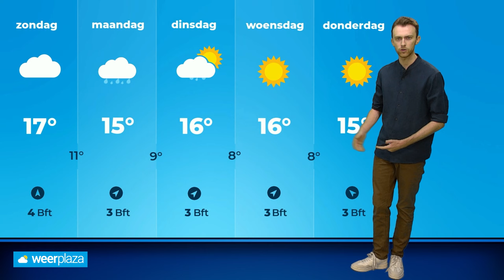Weekend weerbericht: regionaal regen, maar ook droge perioden!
Komend weekend is het wisselvallig met een afwisseling van regenzones en droge perioden. Donny de Koning geeft je alle details!